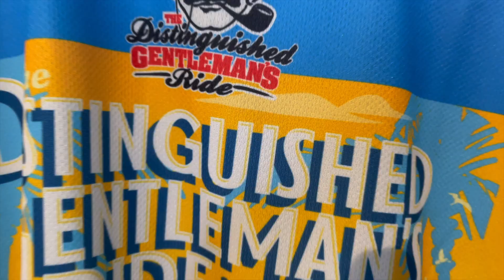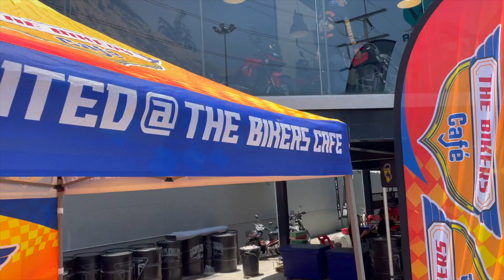Distiguished Gentelman's Ride 2023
The Distinguished Gentlemen’s Ride is an annual global charity event that raises awareness and funds for men’s health issues, such as prostate cancer and mental health.